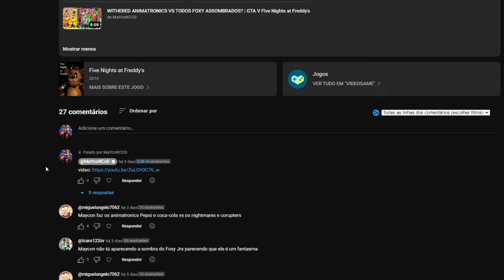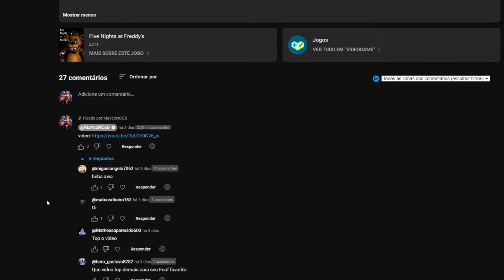CHICOTA VS BAND ANIMATRONICS VS TODOS VILOES ASSOMBRADOS? | GTA V Five Nights at Freddy's